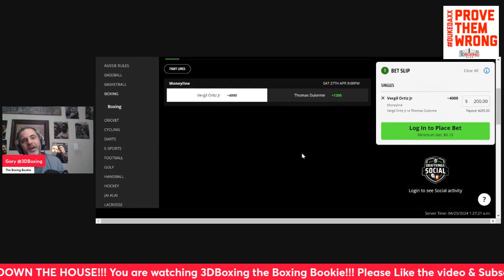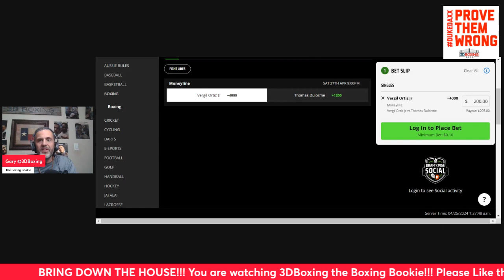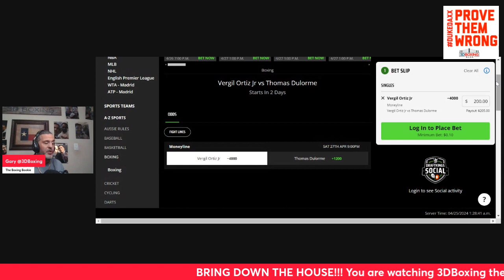BRING DOWN THE HOUSE!!! MAKE MONEY W/the Boxing Bookie on Vergil Ortiz vs Thomas Dulorme